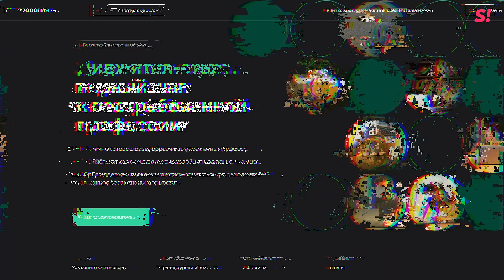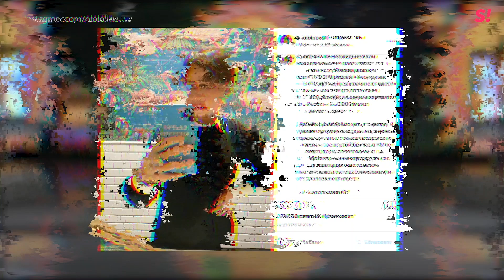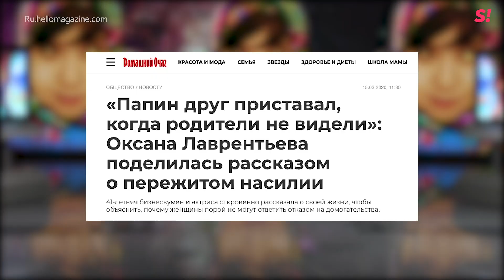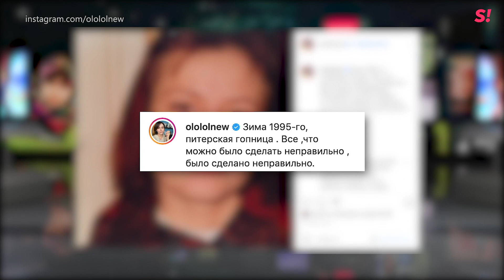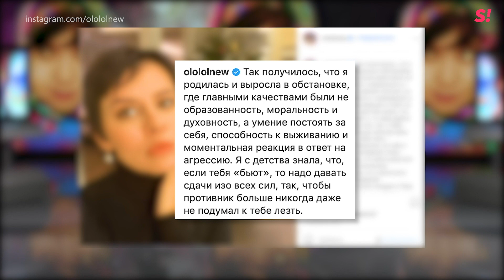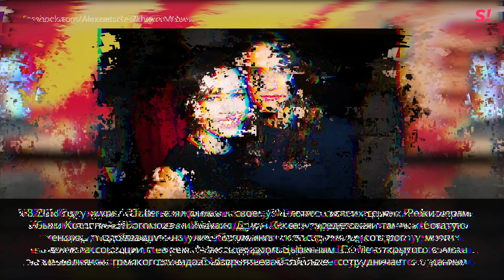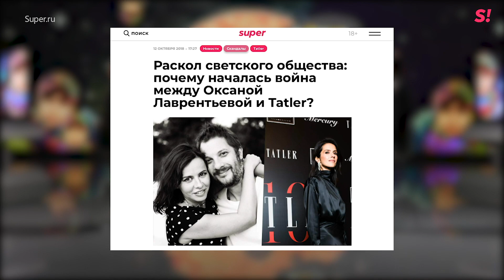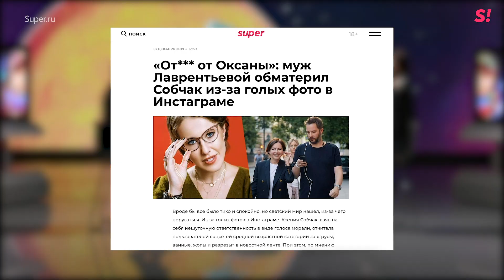Оксана Лаврентьева — коучинг за 100 тысяч, брачный контракт с мужем, война с Tatler, прощение Собчак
Сегодня в шоу «Алена, блин!» бизнес-леди, владелец модных брендов, инвестор и коуч — Оксана Лаврентьева!

В откровенном разговоре с Аленой Жигаловой она рассказала о своих онлайн-уроках, тяжелом детстве, конфликте с Tatler, браке с Цыпкиным и многом другом. Почему она повысила цены на коучинги до 100 тысяч? Как воевала с «Татлером» и почему простила Собчак? Что прописано в ее брачном контракте и чем сейчас занимаются ее дети?

00:00 Оксана Лаврентьева — в шоу «Алена, блин!»
01:43 Чему Оксана учит на своих коучингах за 100 тысяч?
05:53 Как из одного миллиона сделать десять?
10:52 Почему курсы Лаврентьевой такие дорогие?
17:05 Что она делает с хейтерами и обижает ли ее критика?
22:45 «Если женщина зарабатывает 25 тысяч, это ее выбор»
26:30 О тяжелом детстве и первой любви, связанной с криминалом
33:16 О войне с Татлером и прощении Собчак
36:00 Как стала жертвой ювелира Петра Аксенова
38:13 Как получить машину за отказ от сладкого?
43:56 В чем главное достоинство Александра Цыпкина?
46:56 Что прописано в их брачном контракте?
51:48 Кто стоит за успехом Цыпкина?
54:45 Чем сейчас занимаются ее дети?
1:02:30 О неприязни к Навальному и интервью его жены в журнале ее холдинга
1:05:04 Как надо вести бизнес?
1:07:05 Почему Лаврентьева закрыла бренд Alexander Terekhov?
1:09:58 Сколько стоит реклама в ее инстаграме?
1:11:13 Почему она больше не ходит на светские тусовки?
1:13:27 Зачем снялась в клипе Билана?